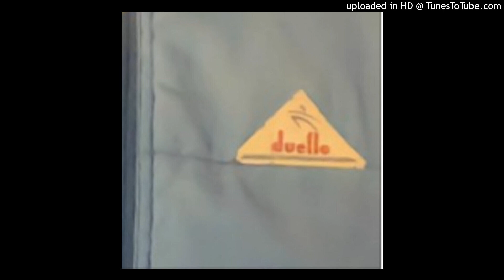Sweely — Make It A Night To Remember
Old n Newer Tracks that needed to be released..:)

Produced By : William Montana
Mixed by : William Montana
Masters by : David Cukier